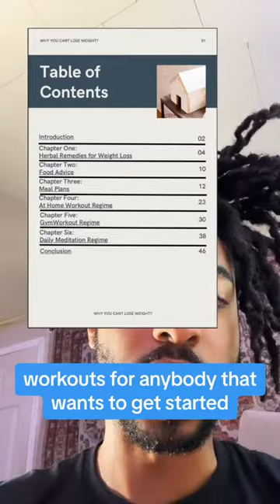The Path to Effortless Weight Loss: Embrace SimplicityAndSuccess! 🌟💪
🌟 Ready to say goodbye to the weight loss struggle and hello to a journey that's both effective and effortless? Join me as we dive into the world of EasyWeightLoss with @Kimberly's guidance! ⚡️✨

Discover the easiest way to shed those pounds and embark on a transformative weight loss journey. In this exciting video, we'll uncover amazing tips and tricks that will help you reach your fitness goals with SimplicityAndSuccess. 🏋️‍♀️💃

Get ready to make this journey enjoyable and sustainable. Embrace a HealthyLifestyle that not only brings you confidence and vitality but also makes the process of reaching your weight loss goals a breeze. Let's come together and make healthy habits a part of your everyday life! 🌈🥦

Watch now to uncover the secrets to a successful and enjoyable weight loss journey. Don't miss out on the opportunity to embrace a new approach to fitness that could lead you to the results you've been dreaming of. 💃🌟